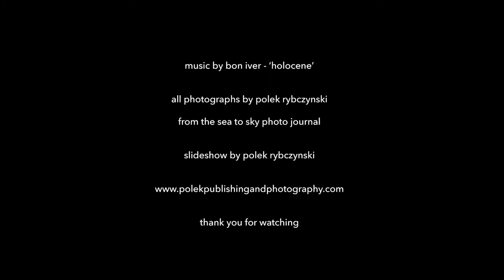Sea to Sky - a photo journal of the Howe Sound, BC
The Book pre-sale video and slideshow for IndieGoGo campaign. The Sea to Sky - a photo journal of the Howe Sound. Pre-purchase your copy!